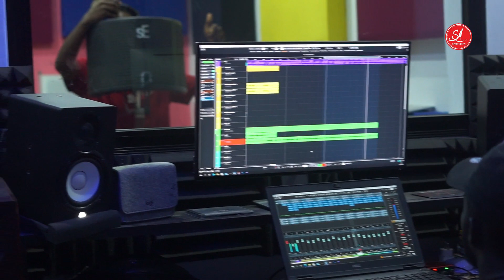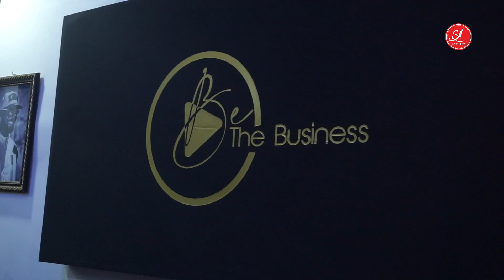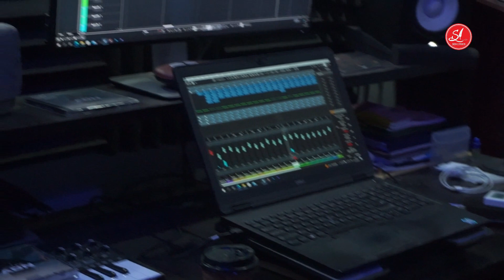SEN STORY TIME - Talla BTB (ALBUM ADN)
SEN STORY TIME EST UN NOUVEAU CONCEPT RÉALISÉ PAR SENLYRICS PROD; ce concept consiste à contribuer à la promotion d'un PROJET, ALBUM MIXTAPE... PHARE afin de mieux s'imprégner d'avantage.